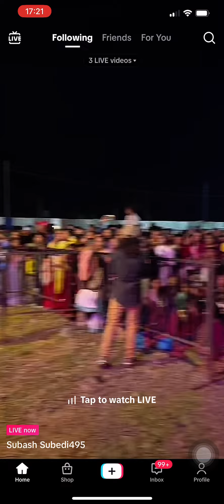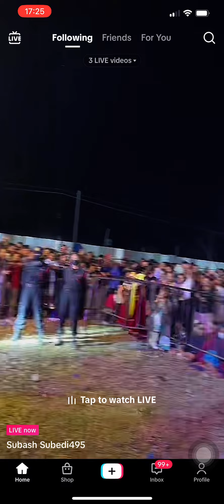Suresh lama new songs